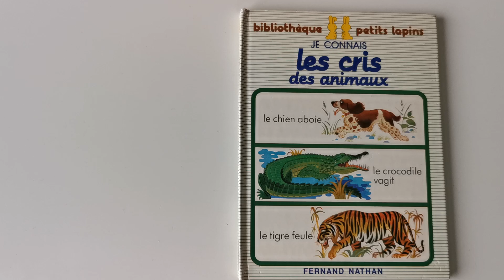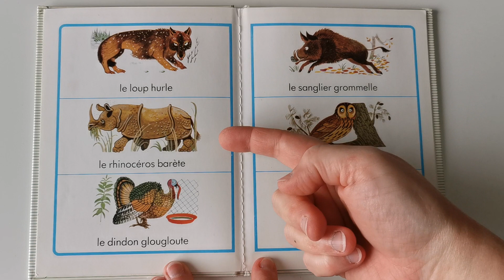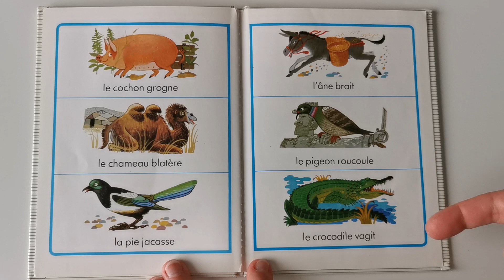LES CRIS DES ANIMAUX